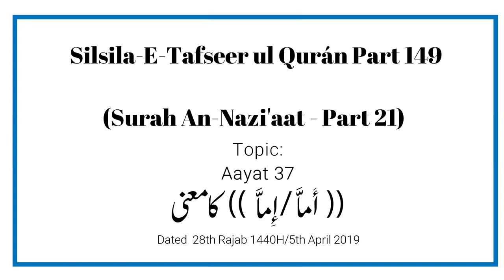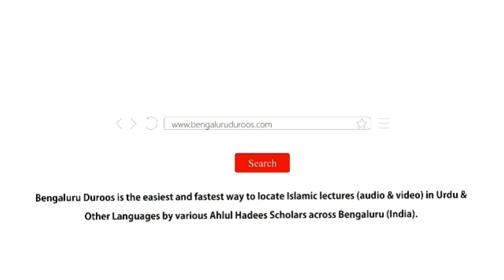Silsila e Tafseer ul Qur’an Part 149 | Surah An-Nazi'aat (Part 21) by Muhammad Muadh Abu Quhafah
Silsila-e-Tafseer ul Qur’an: Part 149
Tafseer of Surah: An-Nazi'aat (79) - Part 21
Topic: Aayat 37 - أَمَّا / إِمَّا کا معنی